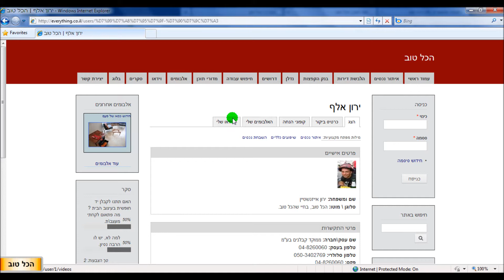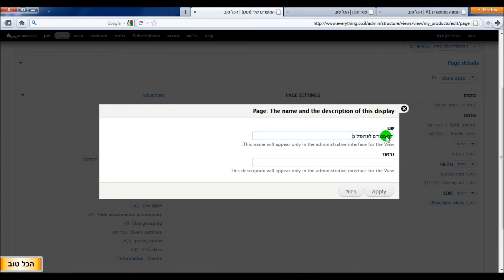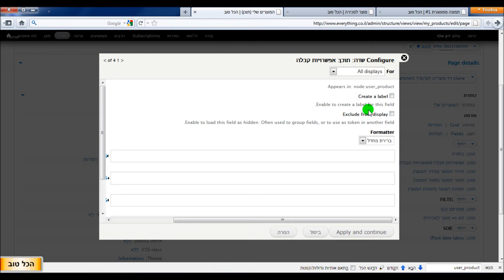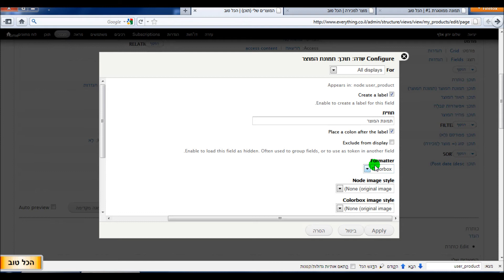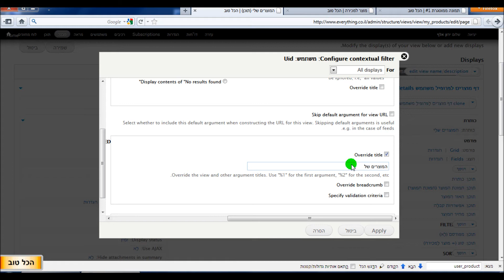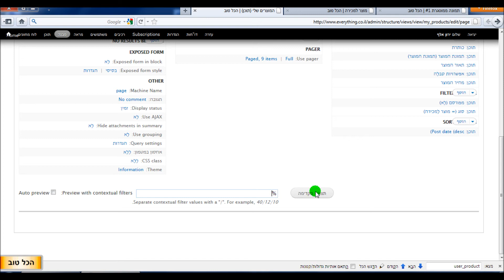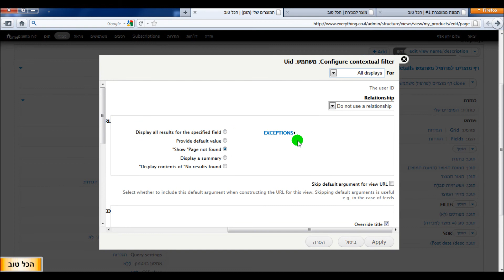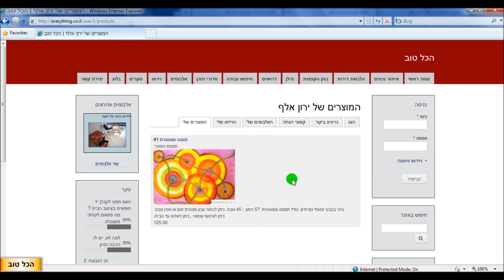Drupal 7 - User menu tabs - דרופל 7 - תפריטי משתמש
a screencast about content and user menu tabs. it's in hebrew.
סרטון הסבר על איך מוסיפים עמודי תוכן מסוגים שונים ותפריטים תחת פרופיל משתמש בדרופל 7.